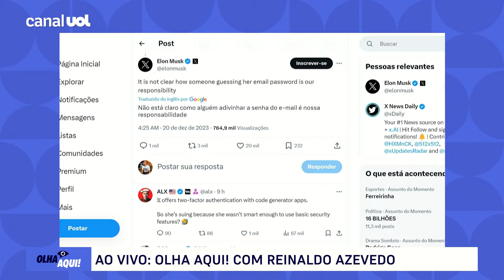Janja se manifestar a favor da regulação da mídia pega mal para o Lula | Reinaldo Azevedo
Reinaldo Azevedo repercute a fala da primeira-dama Janja sobre o ataque hacker sofrido em seu perfil no X.